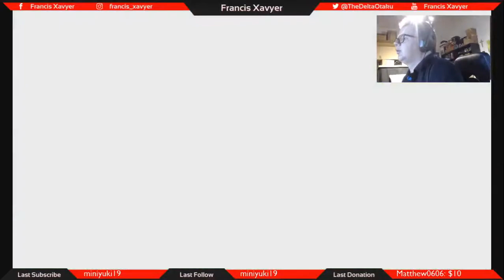Francis Plays Pokémon Sword - Part 9: Fireworks & Wild Ramblings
Happy Independence Day! To celebrate, here are the fireworks that happened when I took on Kabu's Gym! I don't do much other than stumble around for a half hour, but it's a good kind of stumbling! Major life news in here, and more to come!